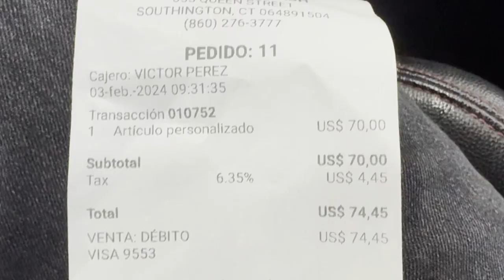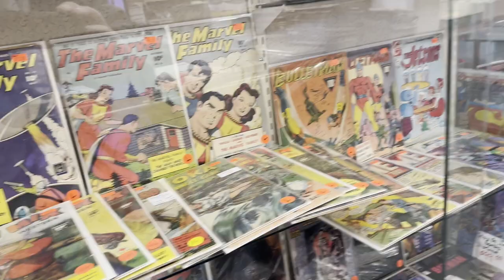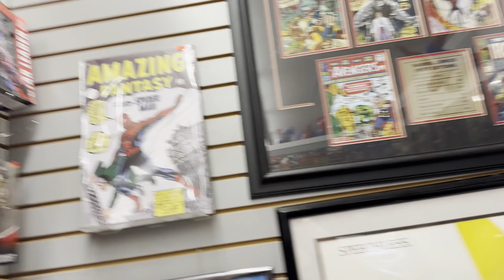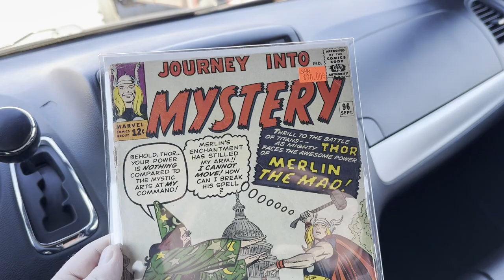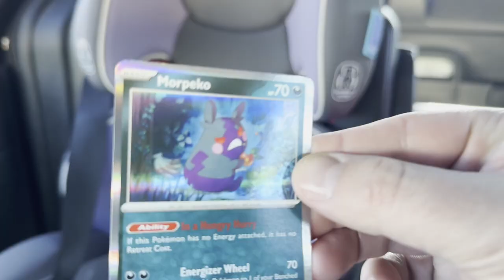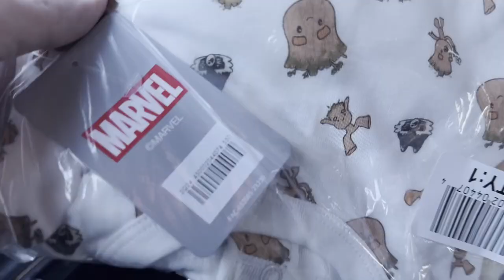New Home & Old Stomping Grounds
After making our way to our new home, we have to drive back to where we use to live to pick up a present that was delivered to the wrong address. We also get the van detailed, eat lunch at Denny's, stop at BJ's, and pick up a Silver Age Marvel comic book and a pack of Pokemon cards at Richie's Comic Cabana in Waterbury, CT.